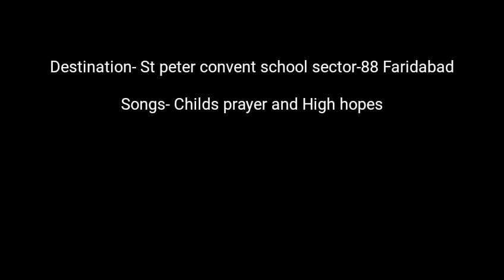Choir singing High Hopes || St peter school sec-16A || Annual day 2K19-2K20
School choir of  st peter school sector-16A Faridabad
songs childs prayer and panic at the disco high hopes
school choir singing child's prayer and High Hopes (panic at the disco)